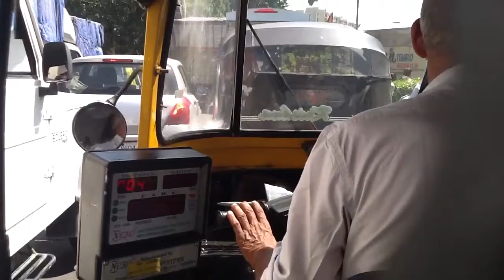Apecar in Mumbai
3 wheeler ride in the streets of Mumbai